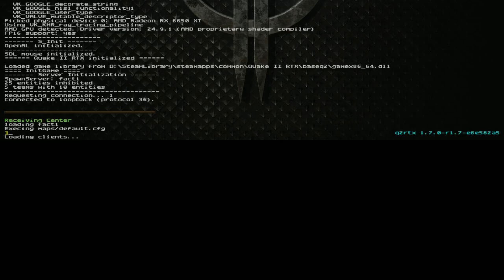Quake II RTX Walkthrough | Part 5 of 8 | Nightmare | No commentary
*** UNIT 5: FACTORY ***

This is a casual gameplay of Quake II RTX on Nightmare difficulty, with no commentary. Also there's maybe some goofyness and a couple deaths here and there.

About Quake II
Quake II is a 1997 first-person shooter video game developed by id Software and published by Activision. It is the second installment of the Quake series, following Quake.[13]

Developed over the course of a year, Quake II was released on December 9, 1997. In contrast to the first game, which featured a combination of science fiction and fantasy elements, Quake II entirely drops the latter elements and is set during humankind's war against a rogue alien race known as the Strogg, half-mutant half-machine creatures whose homeplanet, Stroggos, is the target of the humans' invasion force. The player takes the role of a space marine (referred to as Bitterman) as he crash-lands on the planet and, being the last survivor of his squad, is tasked with completing a series of missions to cripple the Strogg and end their plans to conquer Earth.

About Quake II RTX:
Quake II RTX builds on the work of Christoph Schied and the team at the Karlsruhe Institute of Technology, who added ray tracing to Quake II to create Q2VKPT (in turn building upon the Q2PRO code base). NVIDIA has introduced new path-traced visual effects, has improved texturing, and has made dozens of other changes and improvements, resulting in an experience that rivals games created today, and pushes your RTX hardware to the limit.

My System Specs:
CPU: AMD Ryzen 5 5500
GPU: AMD Radeon 6650XT 8GB
RAM: 32GB DDR4 at 3200MHZ
Storage: 1TB M.2 NVME
PSU, case, motherboard whatever..

Questions? Any game suggestions? Something I could've done better?